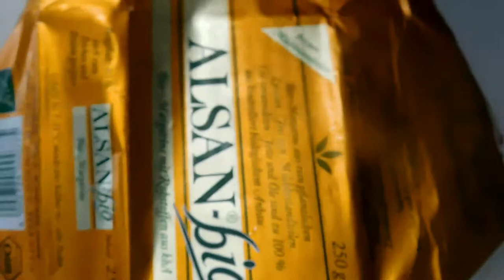Συνταγή : Σοκολατένιο Ψωμί Αστεράκι 🌱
CHOCOLATE STAR BREAD -  Σοκολατένιο Ψωμι Αστερι Recipe by @VEGAN HOUSE

Vegan House Jounior
Vegan House

Ingredients
For dough

80 g vegan  butter
9 g yeast
250 g vegan vanilla milk, at room temperature
100 g granulated sugar
450 g all-purpose flour
salt, some

80 g cocoa
100 g powdered sugar
100 g vegan vanilla milk

80 γρ. vegan βούτυρο
9 γρ. μαγιά
250 γρ. vegan γάλα βανίλιας , σε θερμοκρασία δωματίου
100 γρ. ζάχαρη κρυσταλλική
450 γρ. αλεύρι γ.ο.χ.

100 γρ. vegan γάλα βανίλιας
80 γρ. κακάο
100 γρ.άχνη ζάχαρη